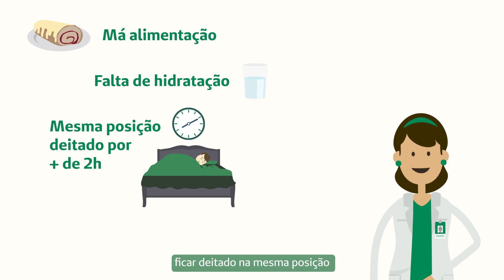Prevenção e Tratamento de Lesões por Pressão: Tudo o que você precisa saber!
Descubra tudo sobre as lesões por pressão e aprenda como preveni-las e tratá-las neste vídeo informativo e prático. Conheça as principais causas, sintomas e fatores de risco dessas lesões, e obtenha dicas valiosas para evitar complicações e promover a cicatrização.

Assista agora e saiba como cuidar de pessoas acamadas.